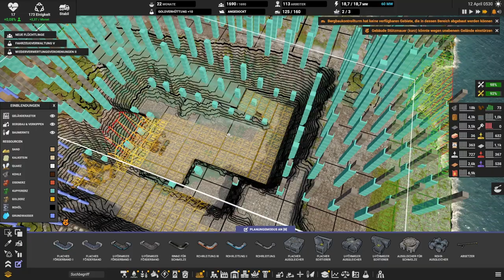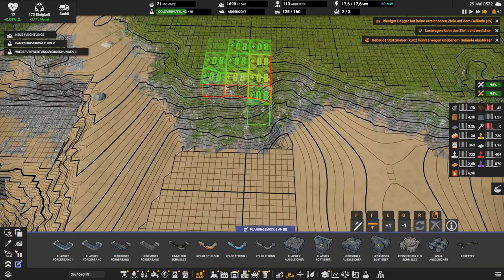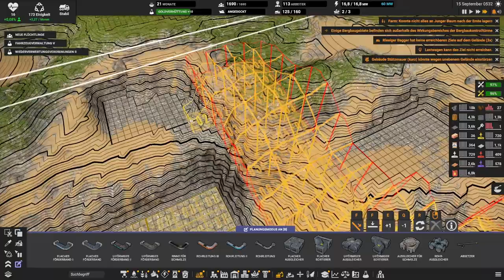Die Elefanten Herde läuft // #079 // Captain of Industry: Season 2